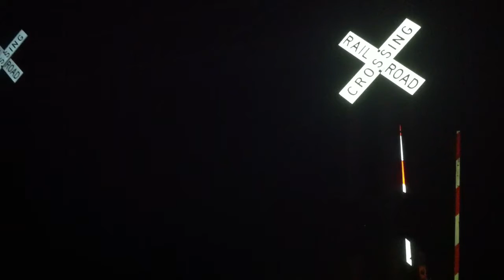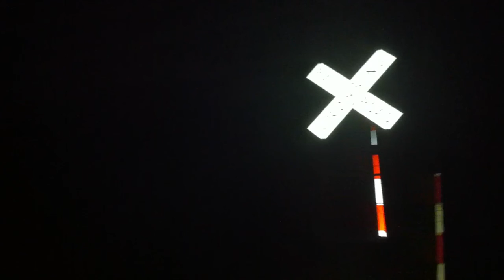FEC TRAIN 107#439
Southbound FEC engines a yellow and blue, a big blue, and a blue engine leading all im long train but good looking train 10-23-12 Eot past mp 198a9:32p 11,033 feet and you can see  the  train very well